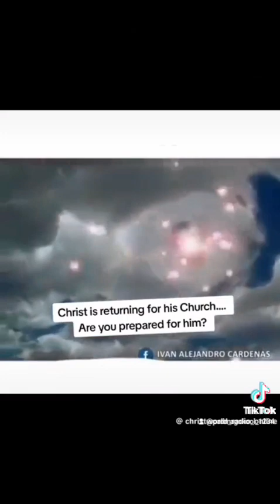Est ce qui nou bizin quite leglise quan un frere ou un soeur ine Faire nou dimoune